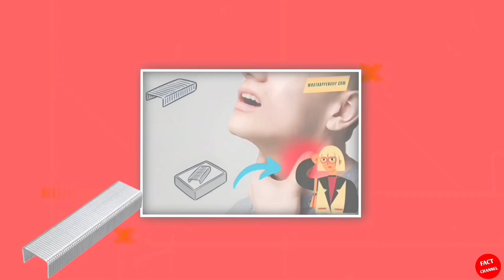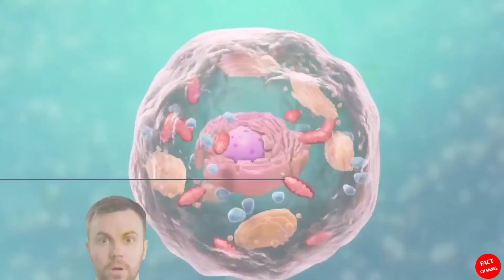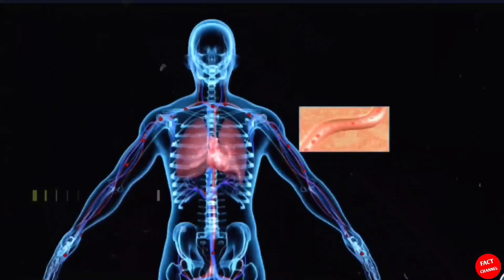होश उड़ा देने वाला ये facts पूरे YouTube पे नहीं मिलेगा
Top 10 intresting random facts in hindi. In this video we collected 10 interesting facts. This is an amazing video I am sure you will enjoy it.

Random facts video in Hindi
Fact channel
MrPresident Fact
Rewire facts
It's facts
It's facts New video
Hindi facts video
Suicide forest japan
Japan facts in hindi
Mike Tyson facts
Staple pin nigal lenge to kya hoga
Finger print ki shuruat kaise hui
What if we swallow staple pin
Pencil ke upar rubber kyon hota hai
Why we swallow nail
Ham nakhoon kyo chabate hai
Why we bite nail

Thanks 🙏